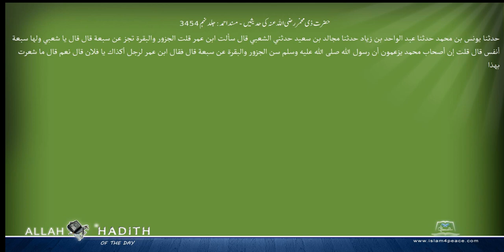حضرت ذی مخمر رضی اللہ عنہ کی حدیثیں مسند احمد Musnad Ahmad Islam4Peace com